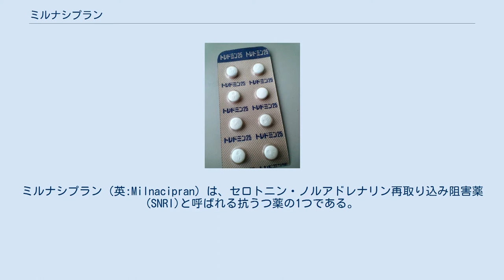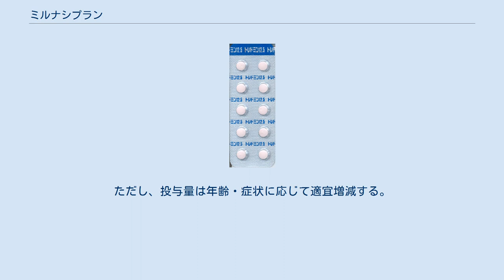ミルナシプラン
セロトニン・ノルアドレナリン再取り込み阻害薬
ミルナシプラン（英:Milnacipran）は、セロトニン・ノルアドレナリン再取り込み阻害薬(SNRI)と呼ばれる抗うつ薬の1つである。
日本で2000年に商品名トレドミンとして販売されている。
後発医薬品も出ている。
日本での適応は「うつ病・うつ状態」である。
薬事法における劇薬である。
 トレドミンは、フランスのピエール・ファーブル・メディカメン社で開発された。
 トレドミンの医薬品インタビューフォームによれば、名称は「Tolerance is dominant」（忍容性が優れている）から命名された。
 脳に直接作用し、脳内のセロトニンとノルアドレナリンの再取り込み（吸収）を阻害する。
これにより、脳内のセロトニン・ノルアドレナリンの濃度が上昇し、うつ状態が軽減される仕組みである。
セロトニンは落ち込みを改善させ、ノルアドレナリンはやる気を改善させると考えられている。
 通常、1日投与量25mg程度からはじめ、100mgまで漸増し、数週間から数ヶ月使用する。
ただし、投与量は年齢・症状に応じて適宜増減する。
 まれに重い副作用として、セロトニン症候群や悪性症候群、痙攣と言った症状を起こすことがある。
 剤型としては12.5mg錠、15mg錠、25mg錠、50mg錠の4種が存在する。
また、他の製薬会社から、多数の後発医薬品が発売されている。